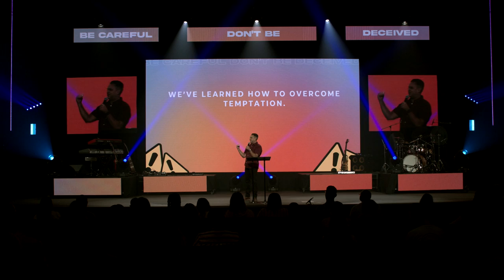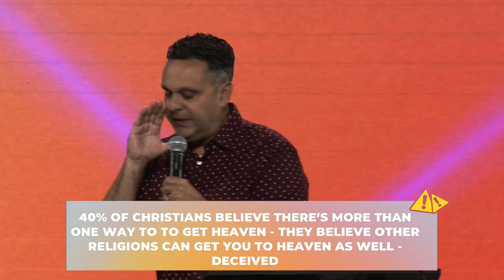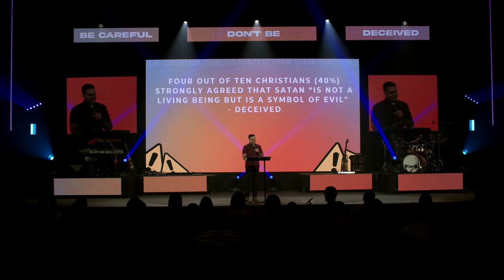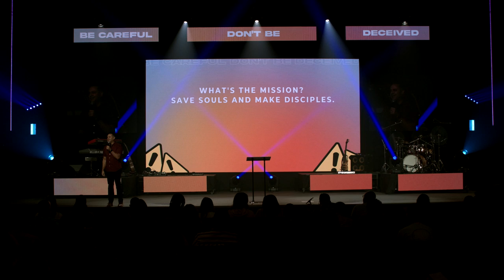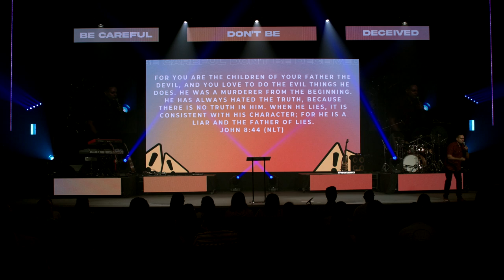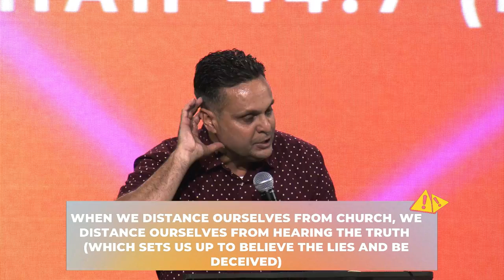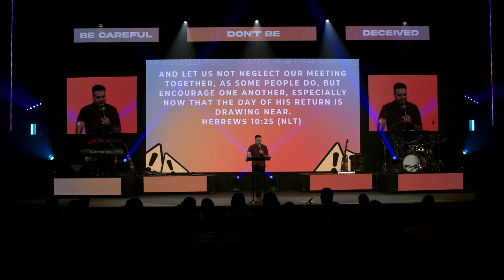Be Careful! Don't Be Deceived! | Our Very Own Pastor Robert Cuencas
Sermon Notes

7.8 Billion people on earth

2.5 billion are Christians

That leaves us with 5.3 billion people deceived = the majority

70% of Americans believe in Heaven
50% out of this 70% believe you get to Heaven by your good deeds = Deceived

40% of Christians believe there’s more than one way to to get Heaven - They believe other religions can get you to heaven as well= Deceived

A majority of Christians (57%) say sex between unmarried adults in a committed relationship is sometimes or always acceptable = Deceived

Four out of ten Christians (40%) strongly agreed that Satan “is not a living being but is a symbol of evil=Deceived

More than one-fifth (22%) strongly agreed that Jesus Christ sinned when He lived on earth, with an additional 17% agreeing somewhat.

38% of Christians do not believe that the Holy Spirit is a living person, they Believe The Holy Spirit is just a symbol of power

A slight majority of Christians (55%) strongly agree that the Bible is accurate in all of the principles it teaches